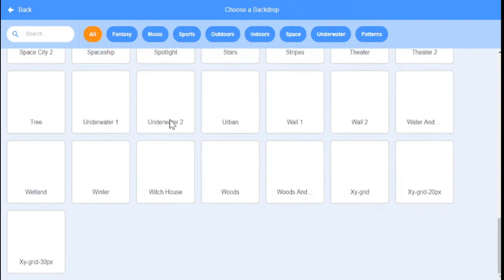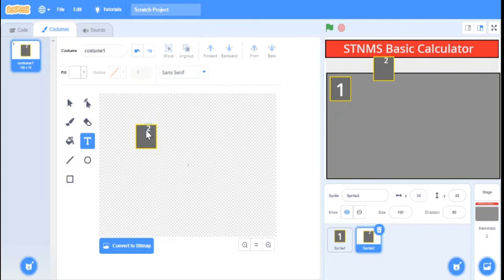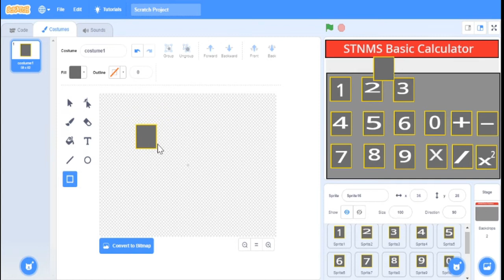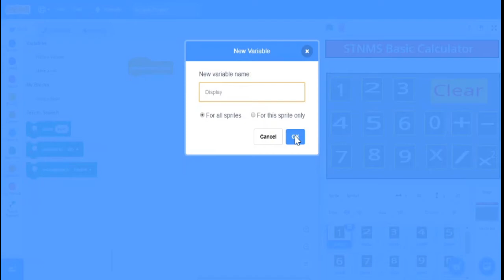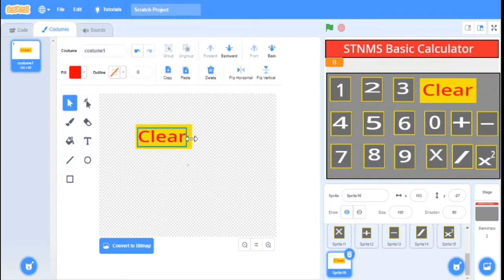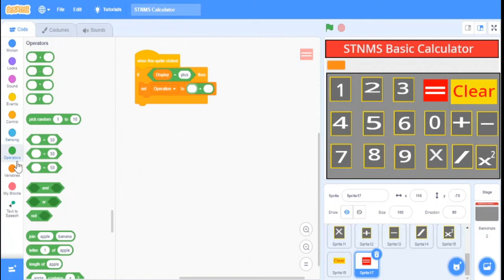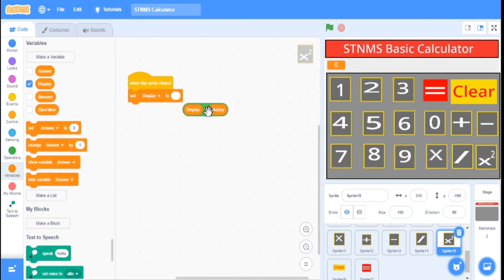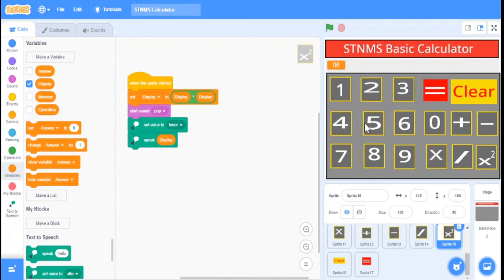Basic Calculator Using Scratch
How to use scratch to create basic calculator.?
The calculator can add, subtract, multiply , divide and it can give us square.
The amazing thing is it can itself readout the answer.
I did it as a part of demo in my school.